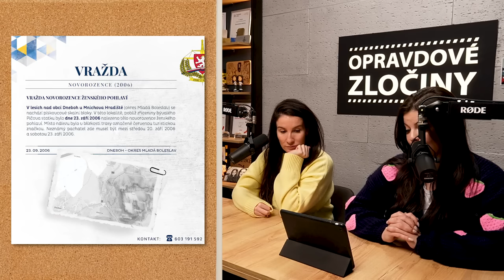#302 - Karina Vetrano & Rodina Russellových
✏️ POPIS EPIZODY:
Karina ráda běhala a to se jí stalo osudným. Příběh rodiny Russellových šokoval celou Británii.

⏱️ ČASOVÁ OSA:
00:00:00 znělka
00:00:07 ahoj Zločinožrouti
00:00:13 kalendář PČR
00:01:54 Karina Vetrano
00:27:49 blbý kecy
00:31:27 Rodina Russellových
01:10:18 fotky Jsme Zločinožrouti
01:11:31 zůstaňte naživu, zůstaňte na svobodě

❓ Hledáš nějakou epizodu nebo informaci ohledně našeho podcastu? Vše najdeš na našem webu

🏆 Staň se členem /Klubu:
✔ Předpremiéry epizod bez reklam
✔ Slevy na merch a vstupenky
✔ Kompletní archiv bez reklam
✔ Minisérie Vaše tajemné příběhy
✔ Největší databáze zločinu
✔ Knihovna filmů, seriálů a knih
✔ Záznamy živáků
✔ Komunita Zločinožroutů